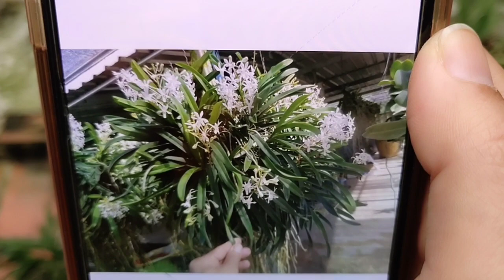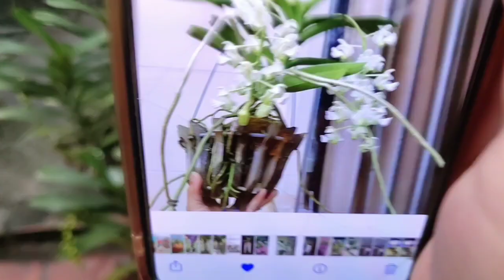24|5 PHIÊN TỐI CÒN GÌ E XẢ NỐT GIÁ HẠT DẺ 0394547221 || PHONG LAN RỪNG